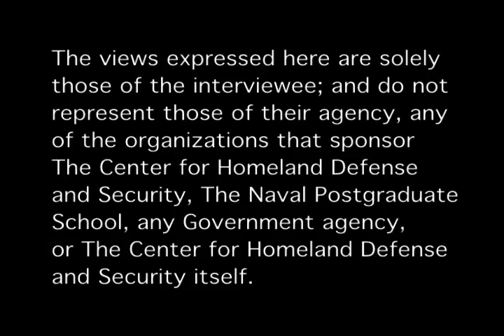Thesis Series: Before the Emergency: A Framework for Evaluating Emergency Preparedness Alternatives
Thesis Series: Before the Emergency: A Framework for Evaluating Emergency Preparedness Alternatives at Higher Education Institutions

Laura Wilson [11 Nov 2010]
In this recently published thesis, Laura Wilson gathered information about the ways in which 10 higher education institutions (HEIs) in the U.S. are currently making decisions about which emergency preparedness activities to pursue and how those most familiar with emergency management at HEIs think that these decisions should be made. Using this information, in concert with principles from the field of decision analysis, a conceptual framework was developed to enable decision makers to evaluate proposed preparedness alternatives using a normative approach to decision making.